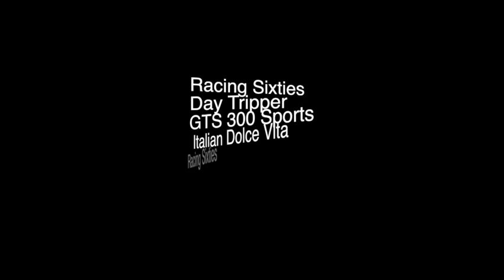Vespa Day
Probably the first day of Spring and the sun blessed us on this stunning Vespa meeting in the middle of Switzerland. Vespa clubs from all corners of the country made the trip and it was an occasion to savour.
The mix of old timer vintage scooters and new hi-tech Vespas enriched the event and bonded the one passion that we all had in common - VESPA!!

CAMERA GEAR I used to make this video:

GoPro: GoPro HERO10 Black Camera

Cheers
Ian